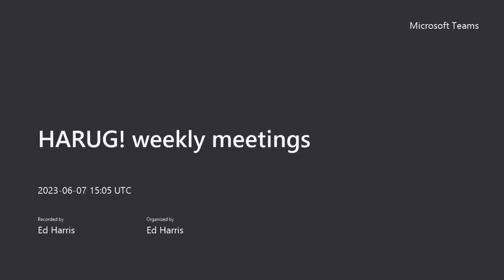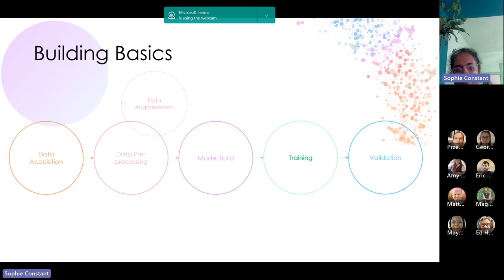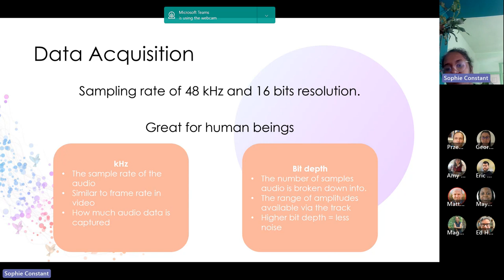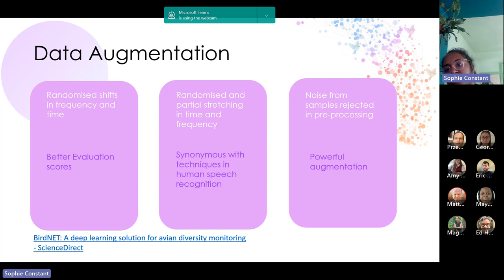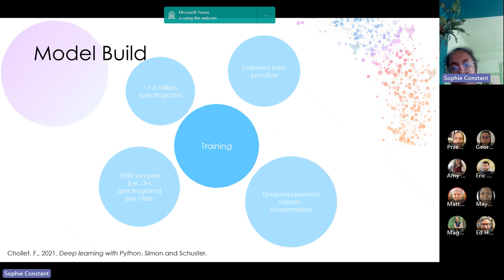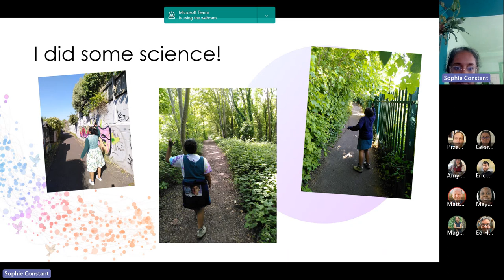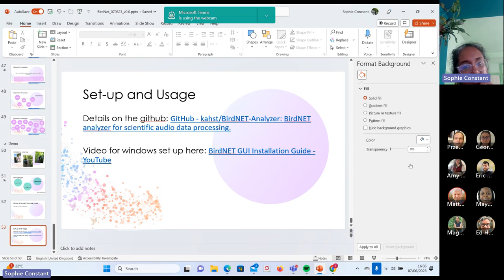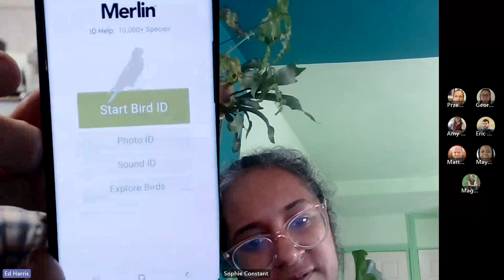2023-06-07 (meeting #123) “You’ve heard of ChatGPT, but have you heard of birdNet…?” (Sophie C)